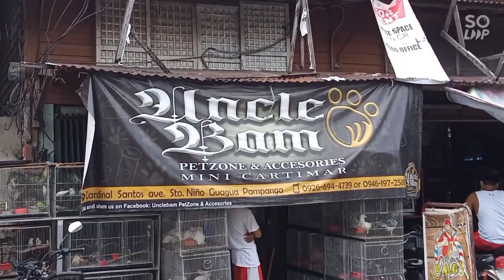Bentahan ng murang animals Kay uncle Bam.